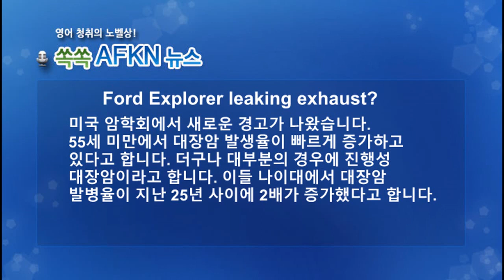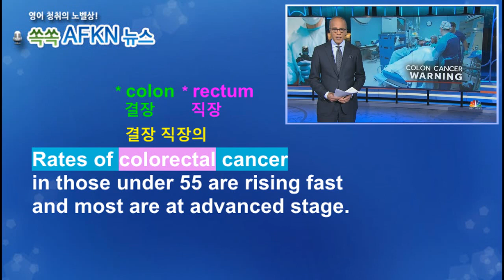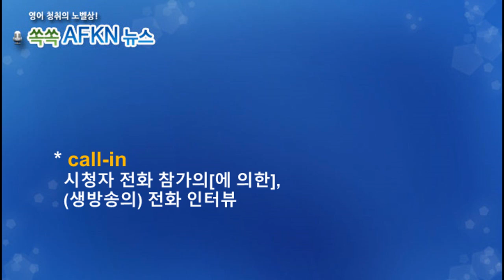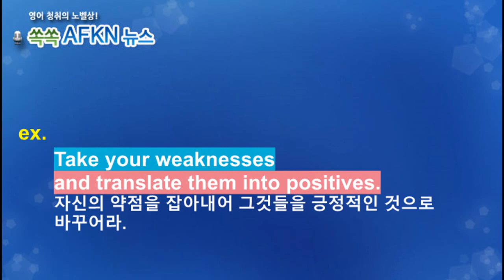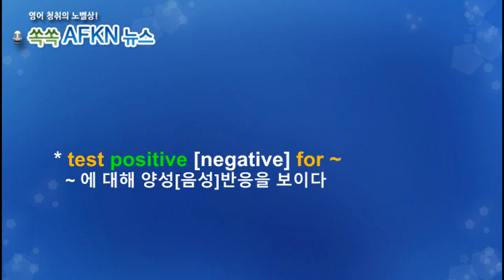[영어뉴스청취] 대장암 증가_해설강의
미국 암학회에서 새로운 경고가 나왔습니다. 55세 미만에서
대장암 발생율이 빠르게 증가하고 있다고 합니다. 더구나
대부분의 경우에 진행성 대장암이라고 합니다. 이들 나이대에서
대장암 발병율이 지난 25년 사이에 2배가 증가했다고 합니다.
★★★이벤트★★★
1. 구독자 수가 지금의 약 두배인 8천명 도달 시
2. 또는 해설강의 월 평균 조회수 1000회 도달 시